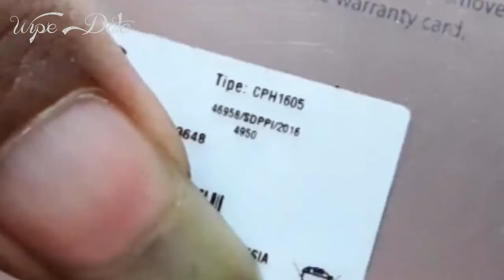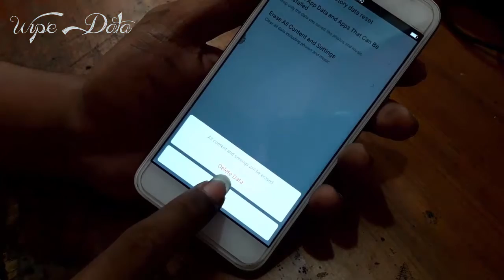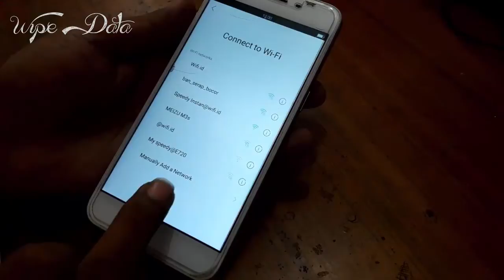OPPO A39 (CPH1605) FACTORY RESET | HARD RESET | SCREEN LOCK | PATTERN LOCK | PIN LOCK | PASSWORD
OPPO A39 (CPH1605) WIPE DATA - FACTORY RESET